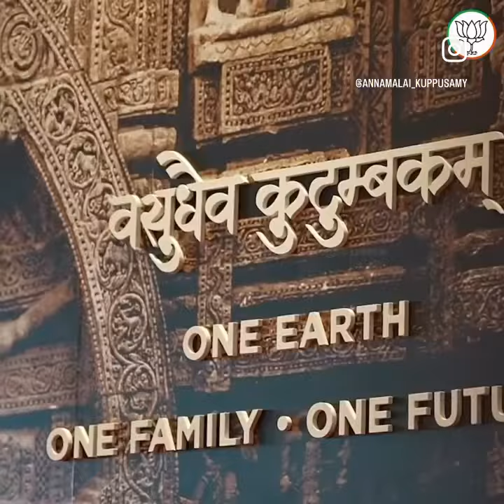Modi j speaking about India